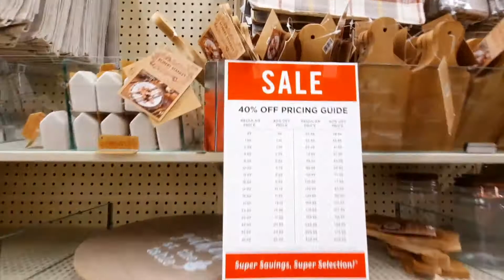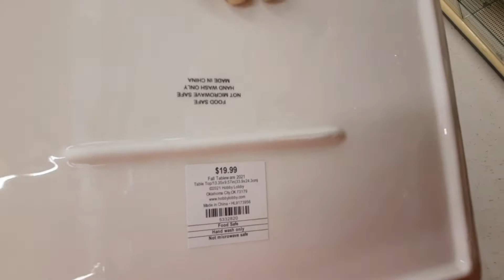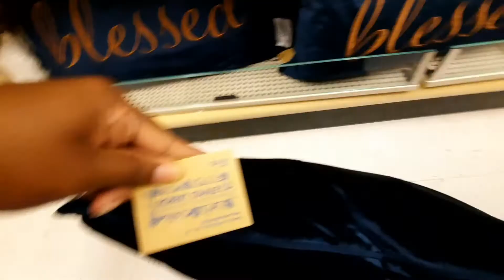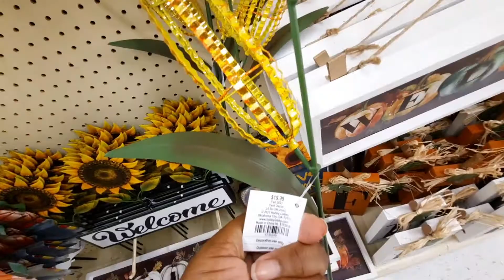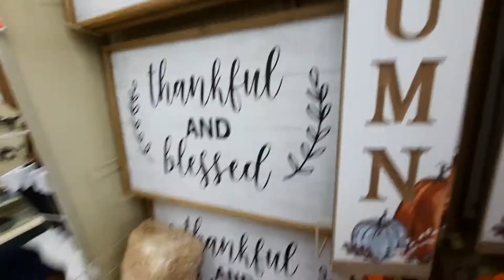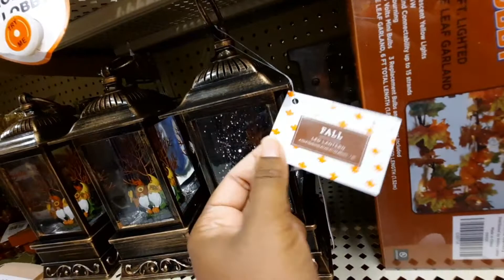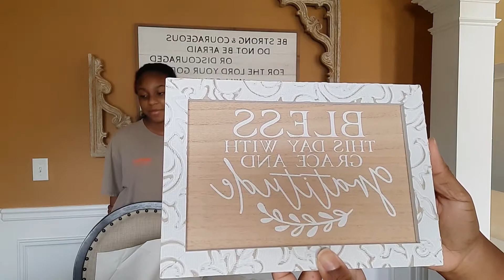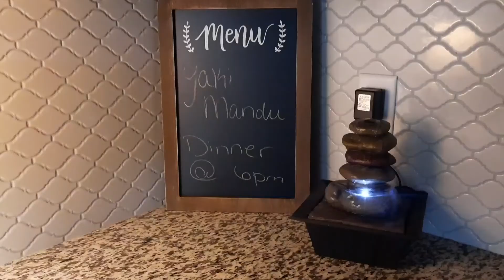Unbelievable//40% off fall items//50% off wall decor//66% Spring items